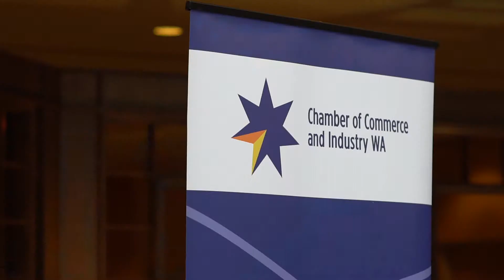Hungry Jacks CEO Jack Cowin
18 May - Guests heard firsthand the incredible leadership story of the man behind some of Australia’s most iconic food retailers – Jack Cowin.

Cowin started his amazing journey in 1969 by borrowing $10,000 each from 30 friends to buy his first KFC (Kentucky Fried Chicken) franchise and then founding Hungry Jack's, the local arm of US fast food giant Burger King just two years later.

His private company, Competitive Foods Australia, which has sales of over $1.02 billion, has opened over 400 Hungry Jack's restaurants and his beef-processing and export company, Consolidated Foods, is now Australia's fourth-largest meat processor after Coles, Woolworths and McDonald's. His 26 per cent stake in Domino's Pizza Enterprises, which started out as a $400,000 half-share in Silvio's Pizza chain almost 30 years ago, is now worth over $1.2 billion.